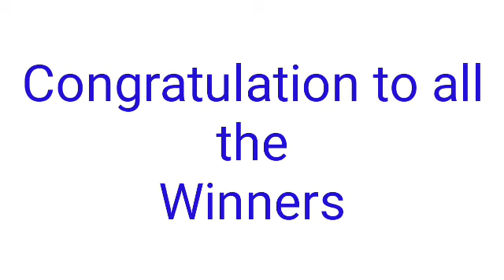STL - MUNTINLUPA CITY July 1, 2022 2ND DRAW RESULT 2ND DRAW RESULT